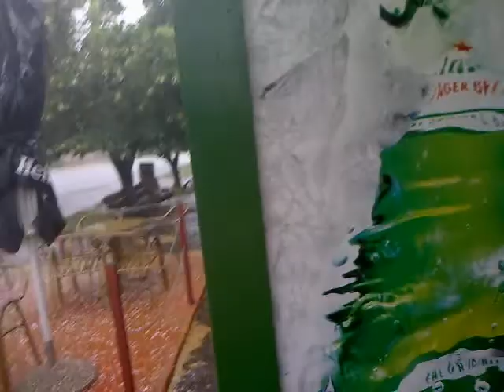Izbiste by Bozidar -Oluja u nasem selu 08.06.2011 ,a kao da je 2012!!!!!! I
Izbiste by Bozidar